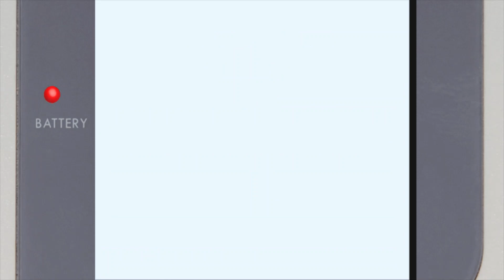Super Mario Land: Gameboy: Strange New Enemies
Welcome back to some more Super Mario Land for the Gameboy. In this episode we venture into the depths of the Sphinx caverns and under water segments with a mini sub. I can't believe how easy that one boss at the end was Haha.